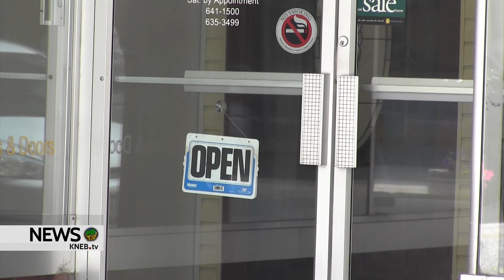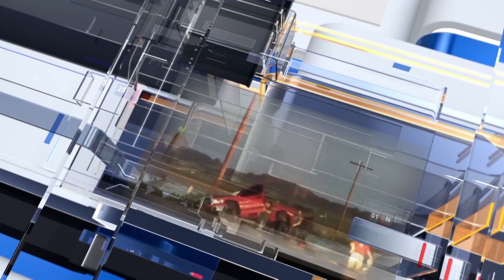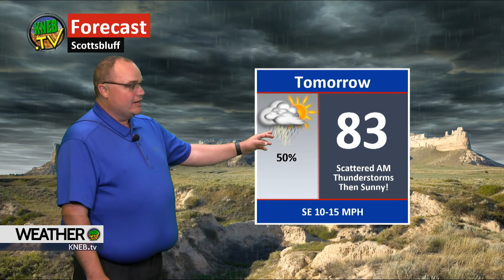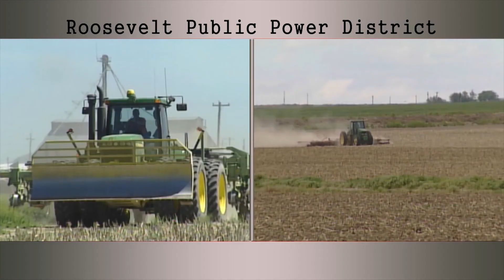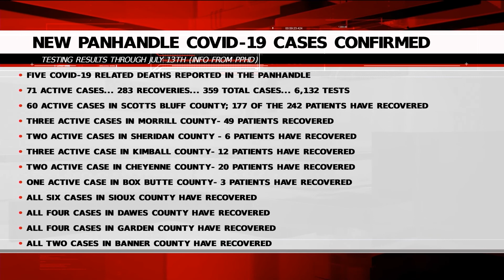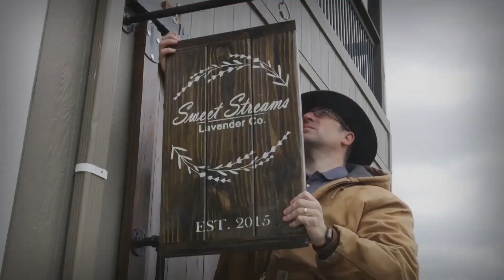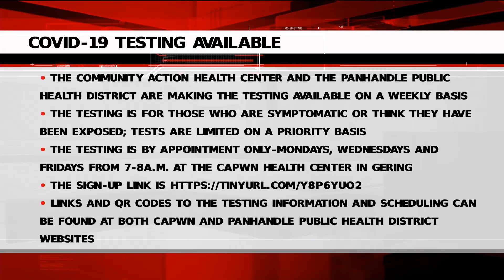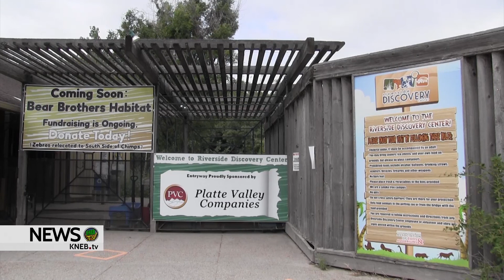KNEB.tv News: July 14, 2020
Today on KNEB.tv News: Small local businesses eligible to apply for $12,000 Small Business Stabilization grants from Nebraska Department of Economic Development; Bluffs man charged with 2nd Degree Assault and Use of a Deadly Weapon to Commit a Felony; Riverside Discovery Center's bear exhibit has water tower installed this week